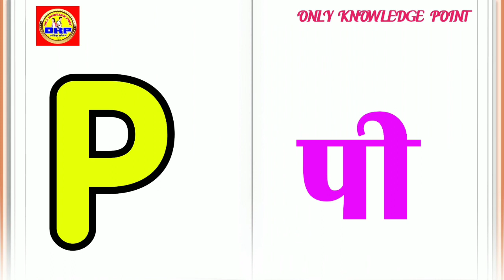एबीसीडी||a b c d ||a for Apple,alphabet phonics sound, nursery rhymes,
एबीसीडी,a b c d,abcde,a for Apple, alphabets||alphabet phonics sound, nursery rhymes